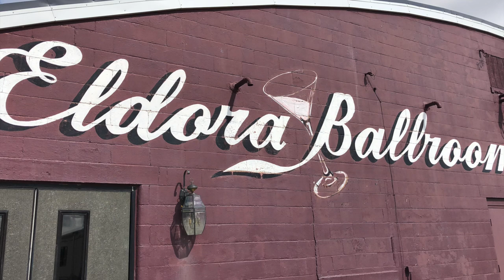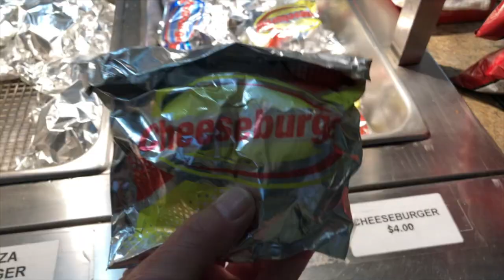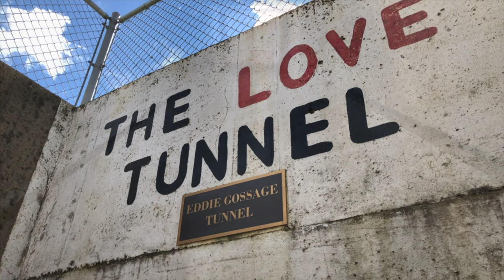USAC ELDORA SPEEDWAY 4 CROWN NATIONALS FOR THE WIN! Kody Swanson-Rico Abreu-Sammy Swindell & more...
Part 2 of the 4 Crown Nationals from world-famous Eldora Speedway has a little bit of everything, including interviews with Kody Swanson, Rico Abreu, Sammy Swindell, Kyle May and more.